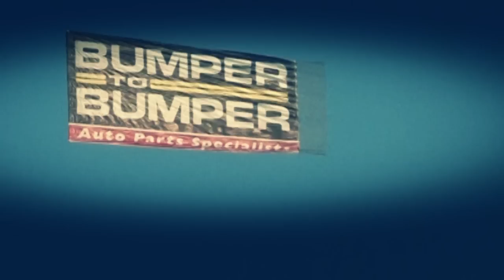2014 IRA Video teaser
2014 Interstate Racing Association banquet teaser